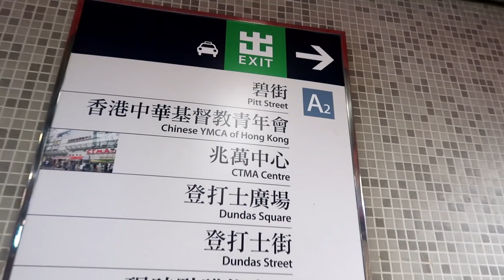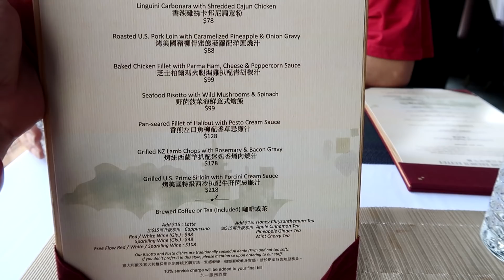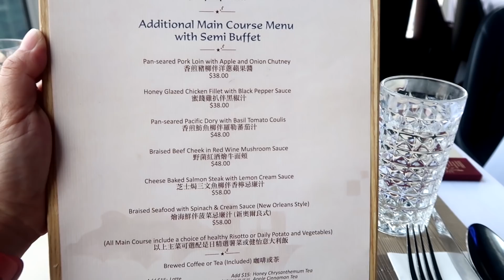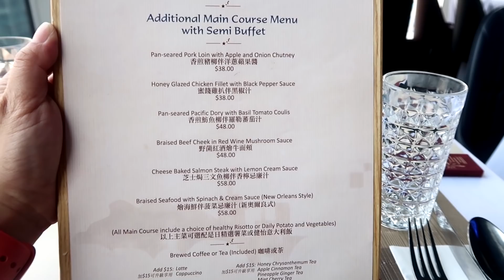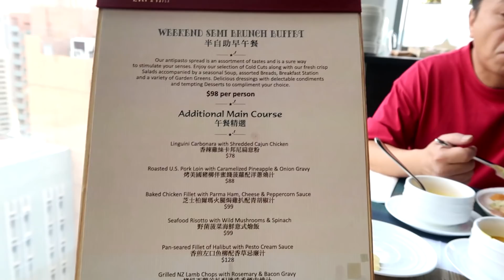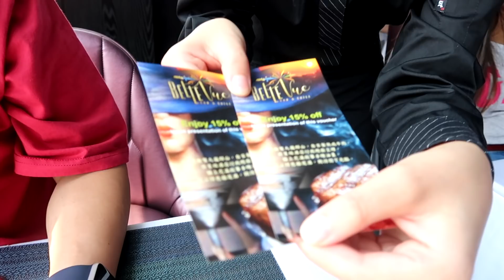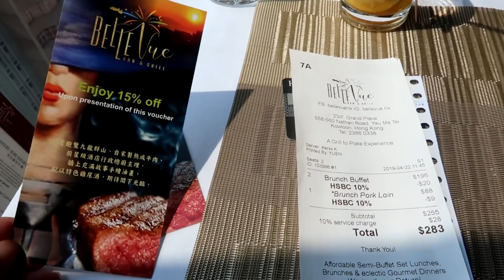兩公婆食在香港 ~ $98有交易假日Brunch…早午自助餐炒蛋主菜甜品出色…兩公婆被廚師認出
兩公婆食在香港 Facebook 專頁
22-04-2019